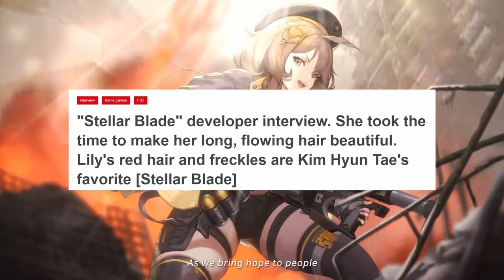STELLAR BLADE NEWS | Sequel, Photo Mode, Developer Is Doing HUGE Things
Stellar Blade game director and Shift Up CEO talk about a possible Stellar Blade sequel, and the possibility of photo mode coming in the future.

Stellar Blade is an action adventure game by Shift Up and releases as a PlayStation 5 exclusive on April 26th. The Stellar Blade Demo is available on PS5 now